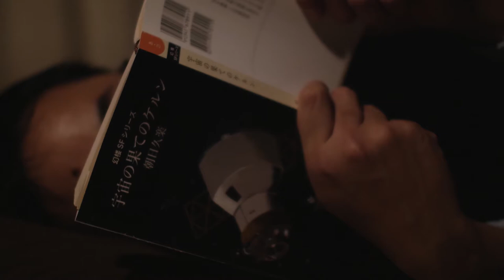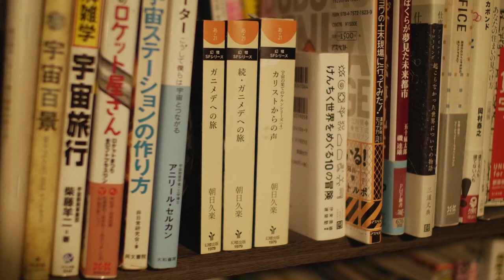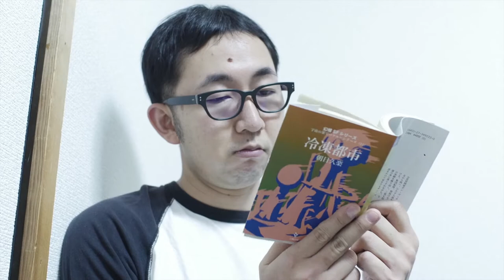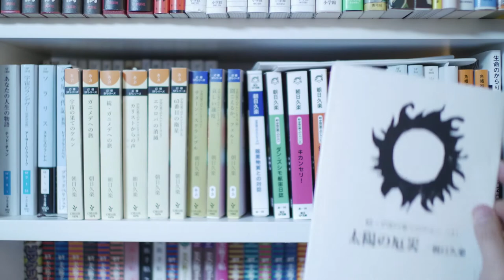短編映画『ケルン（CAIRN）』 監督：角田貴志（ヨーロッパ企画）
【ヨーロッパ企画の京都ニューシネマVOL.5】開催記念

「ケルン」
2016/日本/14分
監督・脚本・音楽・編集：角田貴志（ヨーロッパ企画）
出演：ノンタくん　坂本麻紀　植田順平　向井咲絵　合田団地
撮影：諏訪雅（ヨーロッパ企画）
〈「ヨーロッパ企画の京都ニューシネマVOL.4」新作映画〉